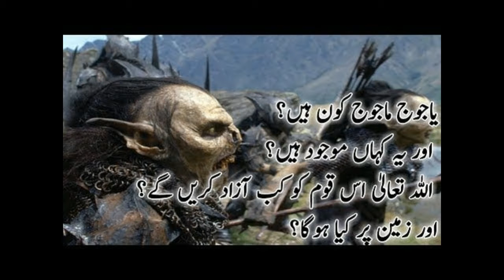Yajooj Majooj ka Waqia Diwar, End of Time Ya'juj Ma'juj.Hazrat Zulqarnain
Yajooj Majooj  ka Waqia Diwar/
Yajooj Majooj kon hian? Aur Hazrat Zulqarnain aur Yajooj Majooj ki Deewar se kya talaq hia. This video is the Complete Story of "Yajooj Majooj" & Hazrat Zulqarnain with Reference of Quran Majeed. Must Watch till end.